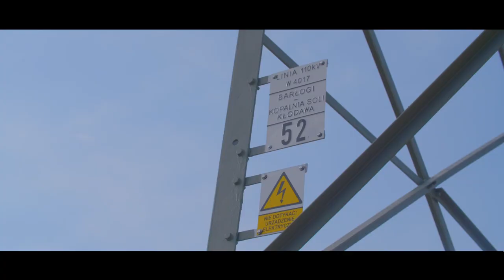Przebudowa linii WN 110kV Barłogi – Kopalnia Soli -Kłodawa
Relacja video z kolejnej inwestycji firmy ENPROM na zamówienie Energii – Operator SA. Przebudowa linii WN 110kV Barłogi – Kopalnia Soli-Kłodawa, która była konieczna ze względu na szczególne warunki wynikające z lokalizacji linii na terenie kopalni soli. Duże zasolenie sprawiło, że niezbędne było wybudowanie dwóch nowych linii, które zapewnią bezpieczeństwo funkcjonowania pracy największego w Polsce producenta soli kamiennej oraz całej gminie. ENPROM – budujemy dla polskiego przemysłu!